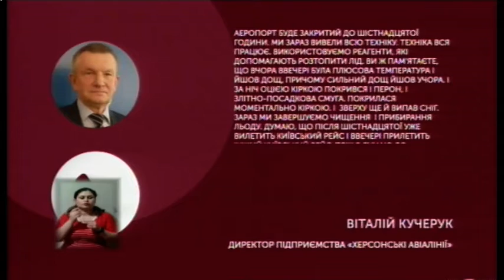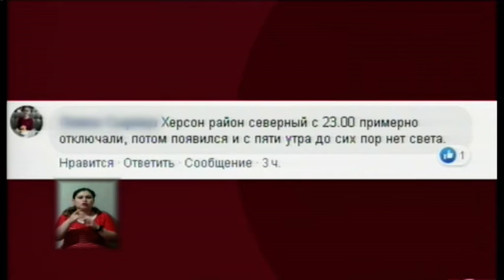06.02.2020. Новини. 17:00